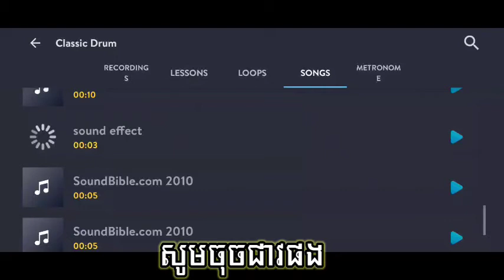Song sad (play music khmer) play drum apps on the mobile phone.